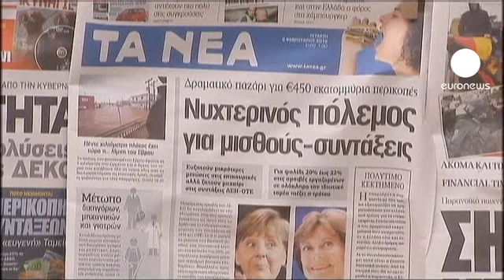اليونان تحاول التوصل الى اتفاق حول خطة انقاذ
اجرى رئيس الوزراء اليوناني سلسلة لقاءات تشاورية مع مسؤولي الاحزاب الرئيسية الثلاث في الحكومة الائتلافية للتوصل الى خطة انقاذ للبلاد ترضي جميع الاطراف .